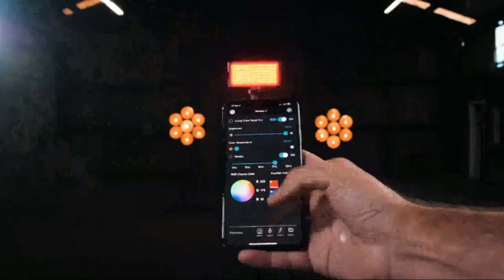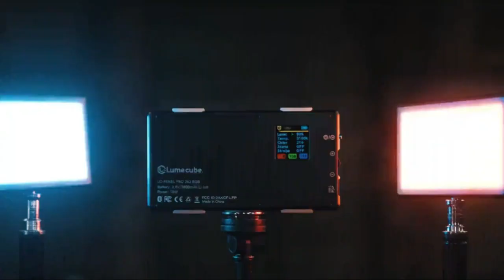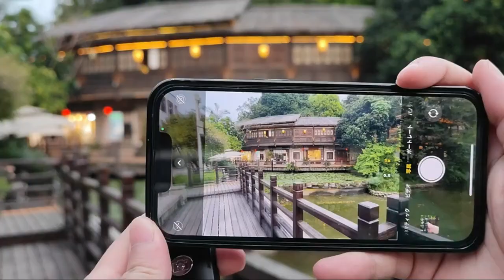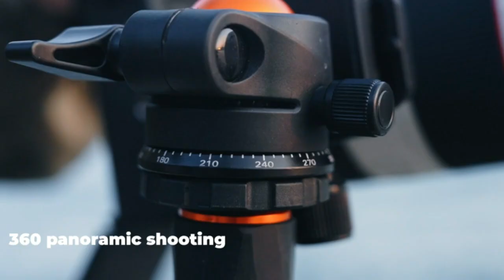10 Coolest Camera And Accessories On Amazon 2023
"10 Must-Have Camera Accessories for 2023" - In this video, we showcase the coolest camera gadgets and accessories for photographers and videographers alike. From tripods to lenses, you won't want to miss this list!
ULANZI Super Clamp Camera Clamp Mount
Taisioner Super Camera Clamp Mount
Lume Cube RGB Panel Pro
60" Camera Tripod with Travel Bag
VSGO V-B03E Falcon-S Outdoor Air Blower
Summit Creative Camera Backpack
K&F Concept 64 inch/163cm Carbon Fiber Camera Tripod
Rode VideoMicro II
K&F Concept 62mm
Zhiyun Weebill 3 Combo Professional Camera Gimbal Stabilizer